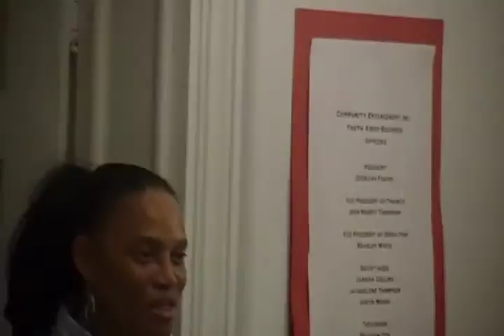Short Clip & My Response Sums it Up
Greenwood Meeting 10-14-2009